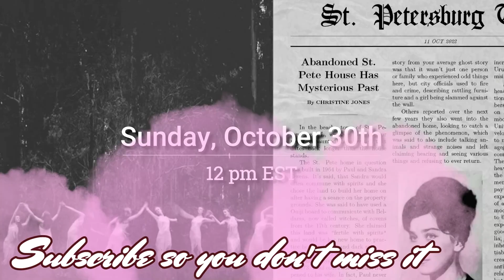HALLOWEEN 2022 TEASER... MY NEW HOUSE IS HAUNTED...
SEE YOU SUNDAY AT 12 PM EST FOR MY ANNUAL HALLOWEEN SPECIAL... THIS ONE IS BOUND TO BE THE SPOOKIEST ONE YET...

I've spent over a month working on this video so I really hope you enjoy it!

I have this teaser going LIVE at 6 pm on Friday as a Premiere. I may not be able to be here with you at that time but please leave me a comment so I can catchup with you!